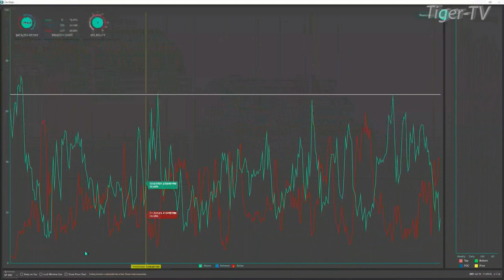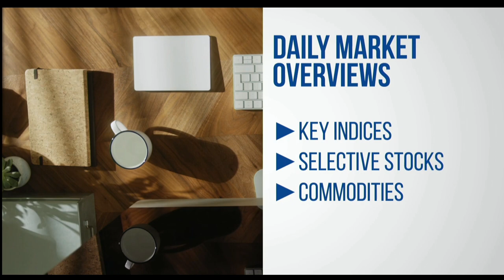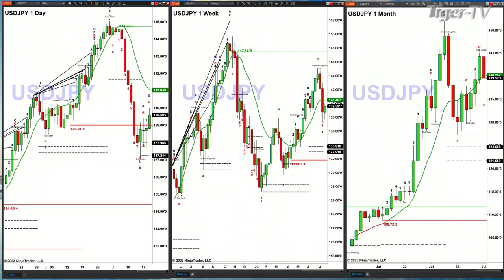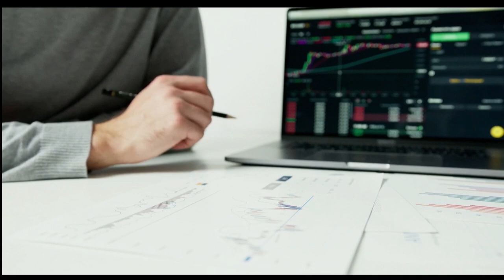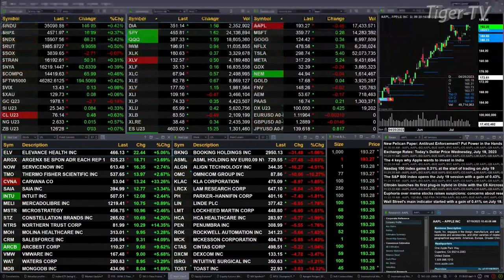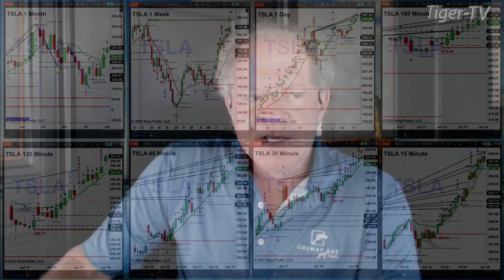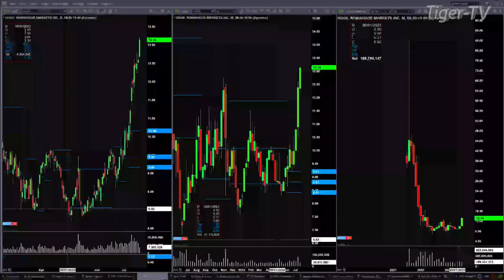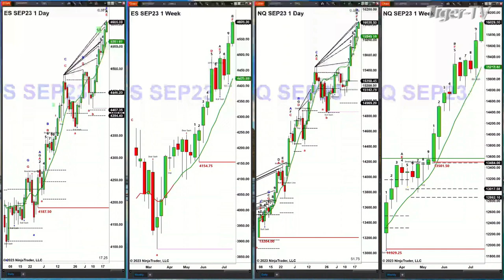July 19th, The Trader's Edge with Steve Rhodes on TFNN - 2023